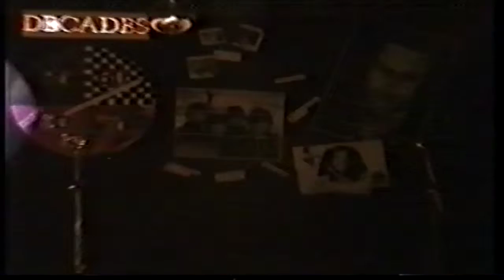Speedy Gonzales - Daventry Players - Decades